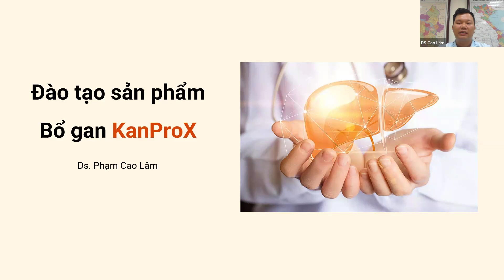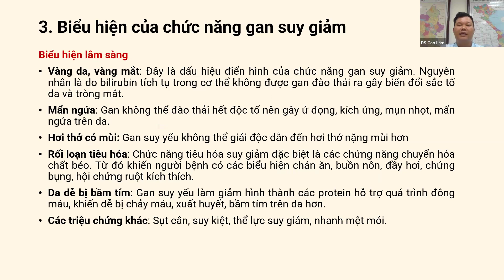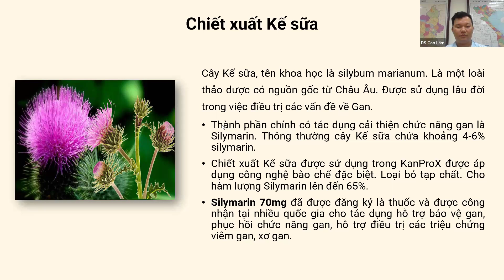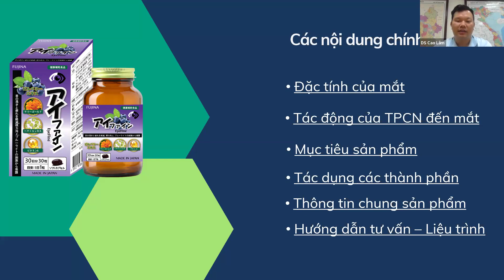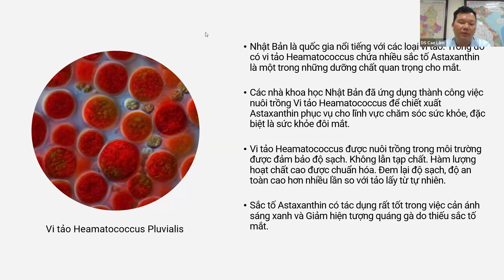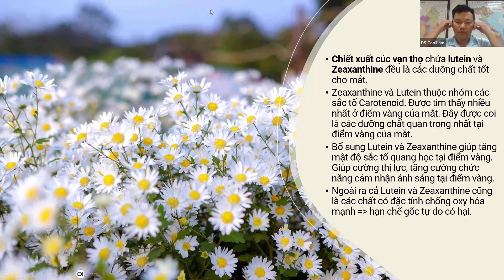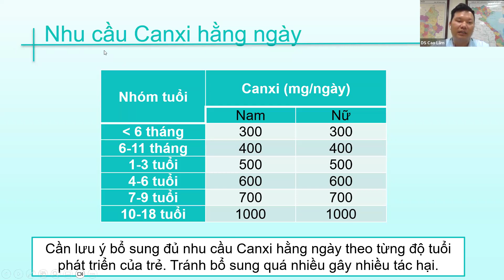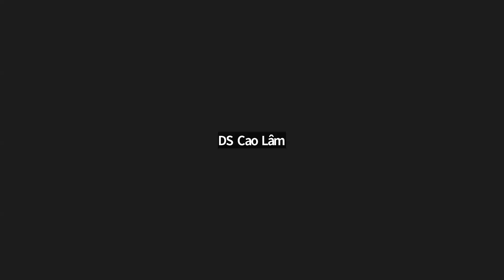FUJINA - Buổi 1 | Training các dòng sản phẩm Nâng cao sức khỏe bản thân và gia đình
Sunrose Việt Nam chia sẻ các chủ đề về sức khỏe và thông tin các sản phẩm tốt, chất lượng từ Nhật và châu Âu mà công ty đang phân phối.
Sử mệnh: Sức khỏe của bạn là sứ mệnh của chúng tôi!
Các kênh truyền thông và chia sẻ của công ty:
2.
3. (đã đăng ký Bộ công Thương)
5. FACEBOOK:
7. Và các kênh TMĐT: TIKI, SHOPEE, LAZADA, SENDO.
🏠 Địa chỉ: 267 Trịnh Định Trọng, P. Hòa Thạnh, Q.Tân Phú